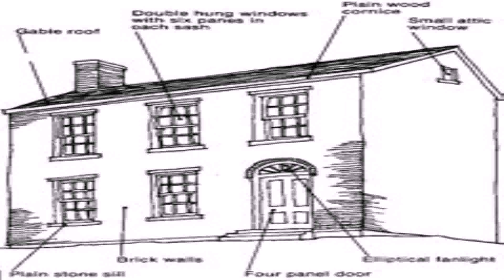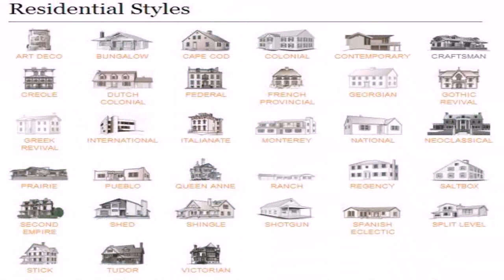I House Style Architecture (see description) (see description)